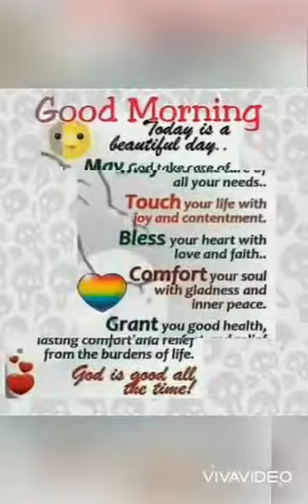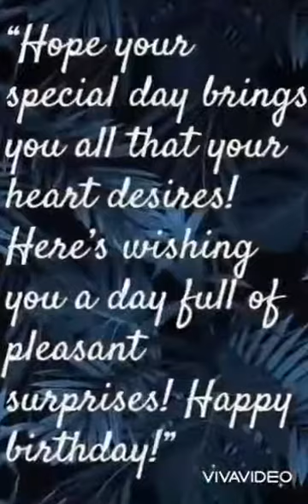Favorite KOREAN actors ne MRS. B She is the one who made all of these videos